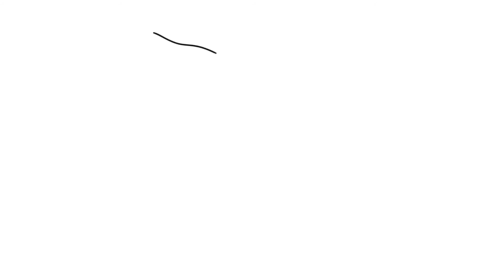Drawing Animations Part 4 ( Fact Tech Animations ) Animations